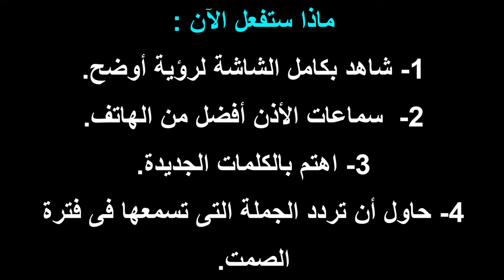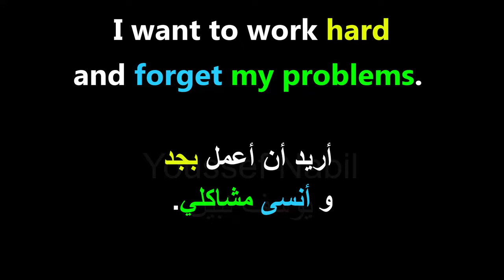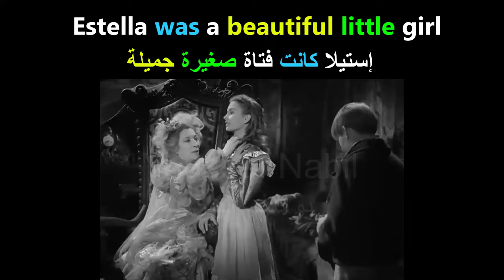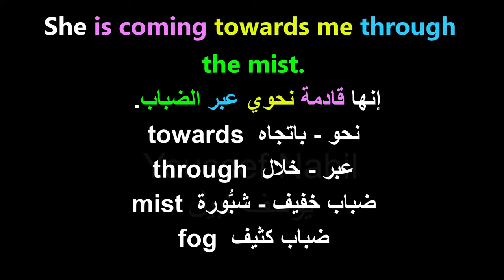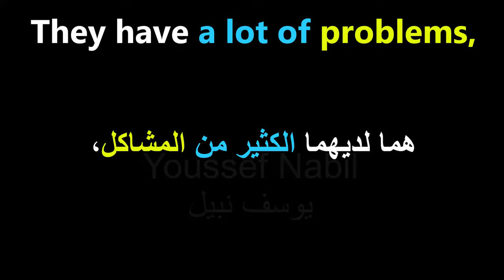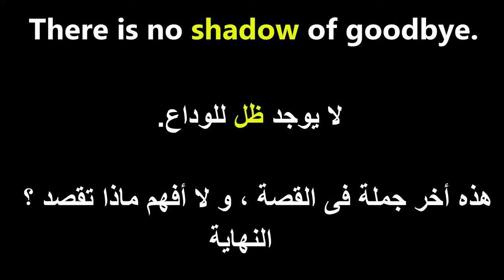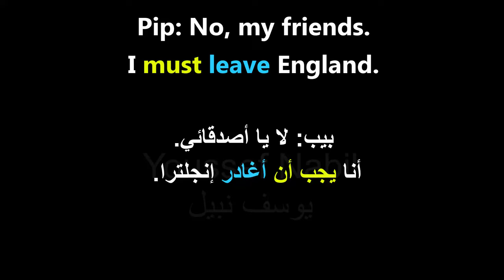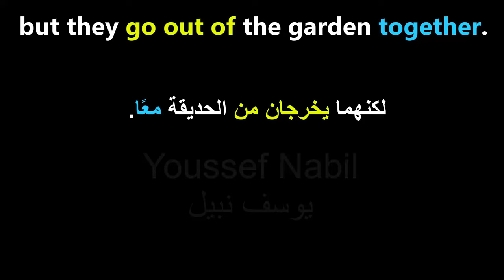الجزء الأخير من القصة السهلة الممتعة Great Expectations استمتع بأفضل طريقة لتعلم الإنجليزية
تعلم اللغة الإنجليزية من خلال القصص المترجمة و تتعلم المحادثة بالإنجليزية قصة Great Expectations 10 Pip فنتعلم جمل انجليزية و عبارات انجليزية محادثات انجليزية محادثة باللغة الإنجليزية بودكاست لغة انجليزية كيف أتعلم اللغة الانجليزية طريقة تعلم المحادثة بالانجليزية دورات تعلم اللغة الانجليزية تعليم الانجليزى دورات تعليم الانجليزية أونلاين و كورس لغة انجليزية English course online speak English classes esl classes English courses English classes near me esl classes English speaking course private english lessons  learn English classes as esl classes or English courses and esl classes or English speaking course Apprendre l'anglais anglais facilement cours d'anglais en ligne